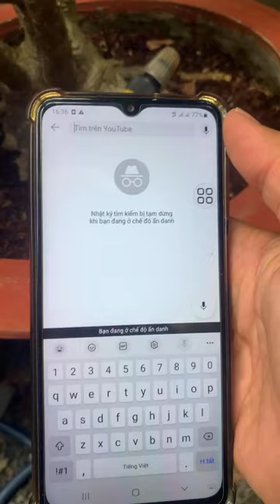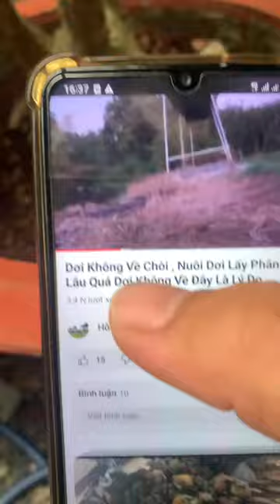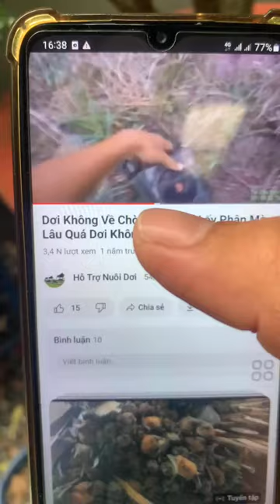Người Bán Máy Gọi Túc Dơi Về Chòi Hỗ Trợ Kỹ Thuật Nuôi Dơi Lấy Phân - 070 82 52 799 -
Rất nhiều người mua loa và tiếng gọi dơi của Thuận về làm rất ok - nên ae hưởng ứng đễ đạt hiệu quả nha
DƠI nuôi lấy phân cất chòi tốn vài chục triệu mà dơi không về thì rất là khó chiệu - làm đủ mọi cách điều không được ai ngờ sử dụng có hiệu quả -